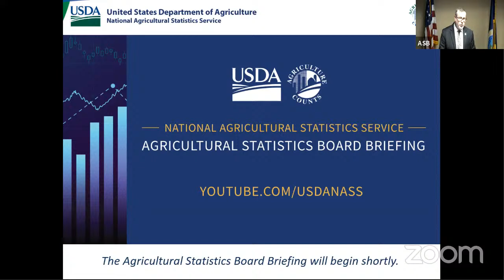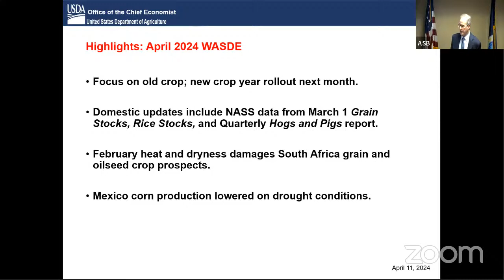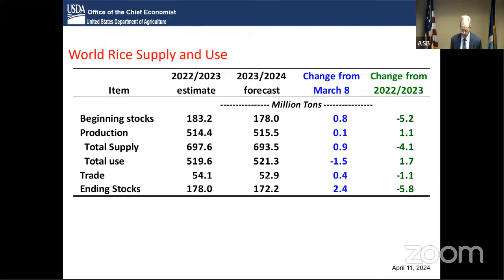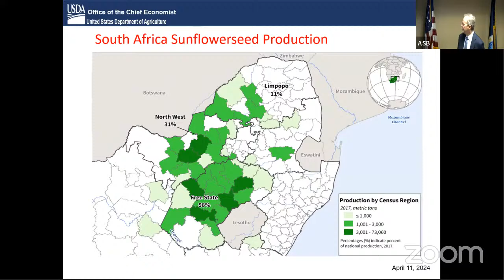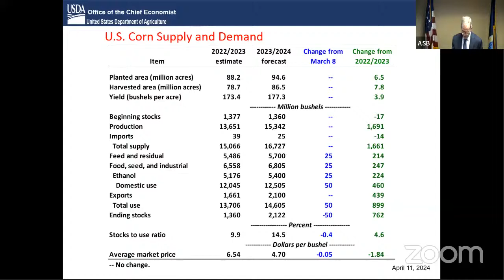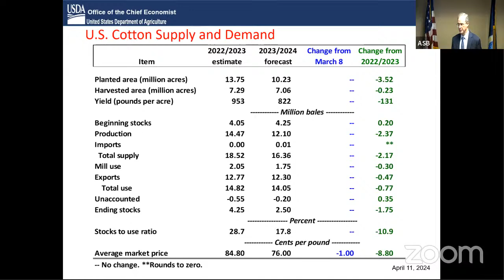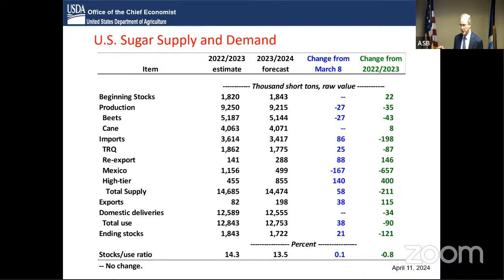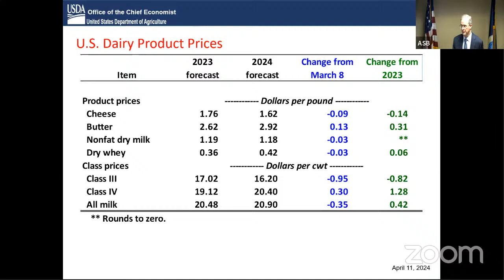April Crop Production and WASDE ASB Briefing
This monthly report contains crop production data for the U.S., including acreage, area harvested, and yield. Wheat, fruits, nuts, and hops are the specific crops included in the report, but data on planted and harvested crop area are also included. There is also a strong focus on maple syrup, as the report details production, value, season dates, and percent of sales by type. The report also contains a monthly weather summary, a monthly agricultural summary, and an analysis of precipitation and the degree of departure from the normal precipitation map for the month.

The ASB prepares and disseminates hundreds of reports every year, providing the official USDA estimates on crops, livestock, and economic indicators for the agricultural industry. The WAOB serves as USDA’s focal point for economic intelligence and the commodity outlook for U.S. and world agriculture. Market-sensitive ASB reports are compiled and issued under special security conditions known as Lockup.

The World Agricultural Supply and Demand Estimates (WASDE) is prepared and released by the World Agricultural Outlook Board (WAOB). The report is released monthly, and provides annual forecasts for supply and use of U.S. and world wheat, rice, coarse grains, oilseeds, and cotton.